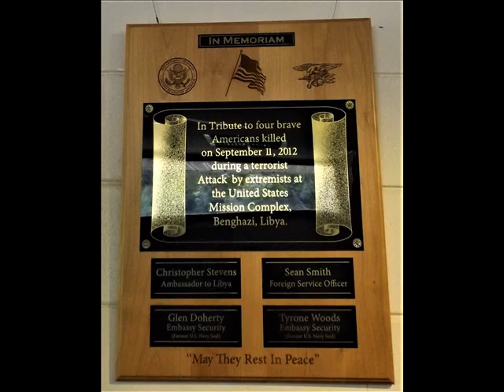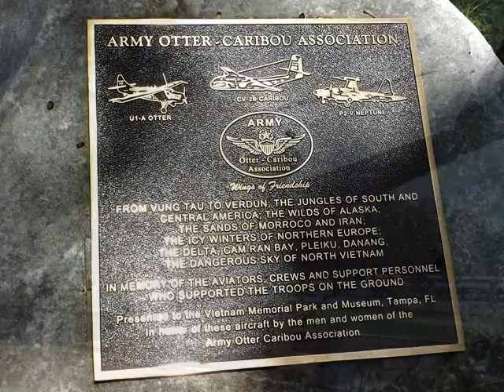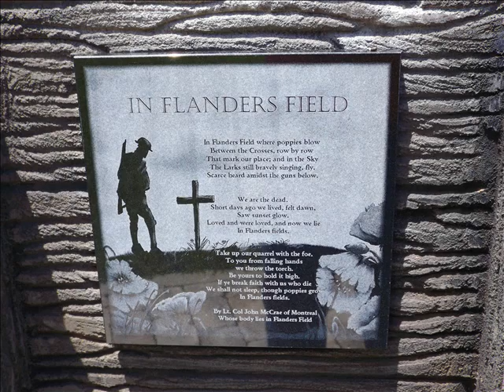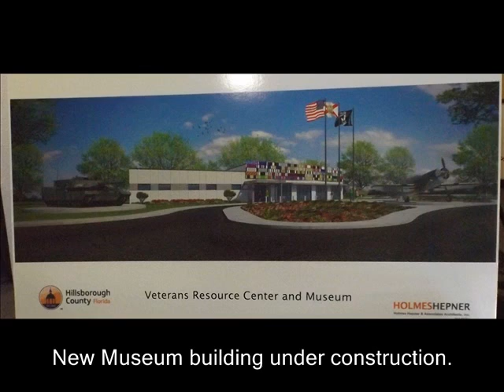Veterans Memorial Park in Hillsborough County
Veterans Memorial Park in Hillsborough County, just south of Florida State Fairgrounds on US 301.